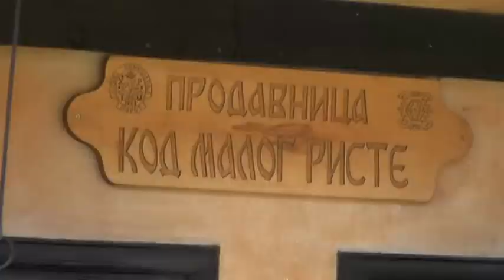''STARE PIROTSKE MEHANE I KAFANE'' KUSTOSA MUZEJA MILE PANAJOTOVIĆ